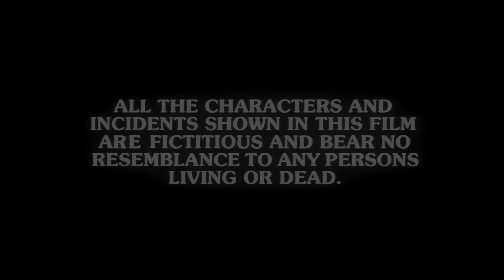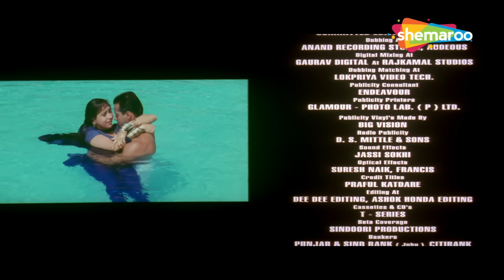संजय दत्त, सलमान खान और करिश्मा कपूर की धमाकेदार कॉमेडी मूवी | Chal Mere Bhai | Full Comedy Movie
Chal Mere Bhai is the story of two brothers who fall in love with the same girl, unaware of each other's feelings for her. The younger brother comes to know of his elder brother's feelings and decides to sacrifices his love. Watch what happens when the elder brother finds out about his younger brother's sacrifice.

Movie - Chal Mere Bhai (2000)
StarCast - Sanjay Dutt, Salman Khan, Karishma Kapoor
Director - David Dhawan
Producer - Nitin Manmohan
Cinematography - Harmeet Singh
Editor - A. Muthu

Bollywood Comedy
Follow us on: